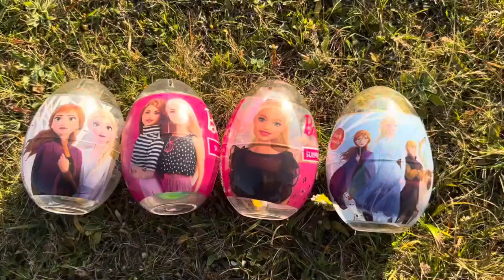ASMR RAINBOW DESSERTS FROZEN NIK-L- NIP COLOR ICE CREAM 무지개 디저트 얼린 닉 클립 아이스크림 먹방 CANDY MUKBANG